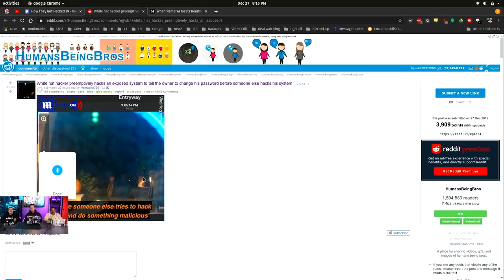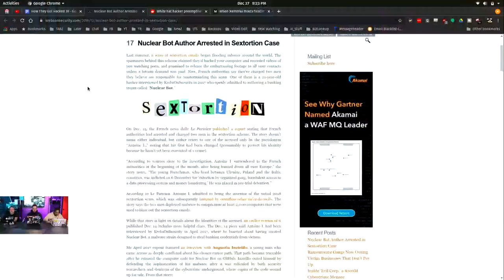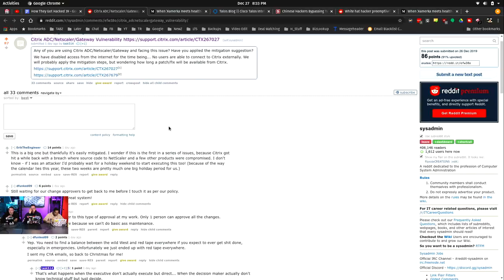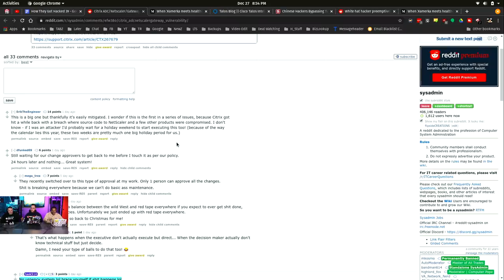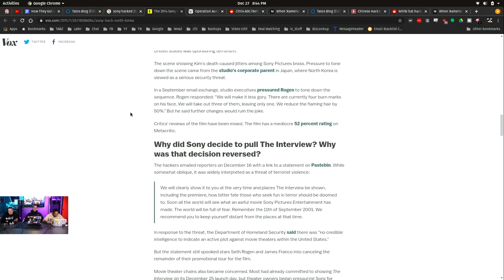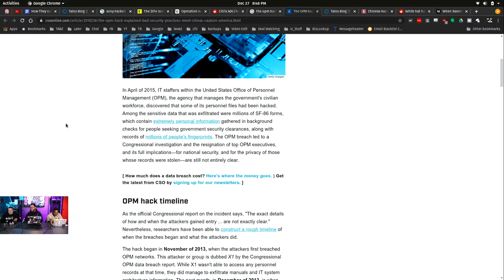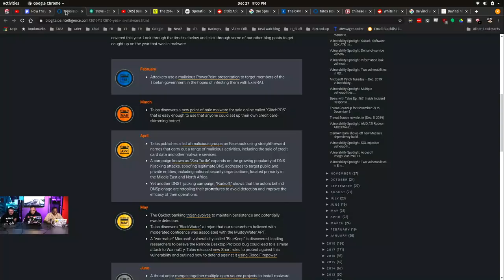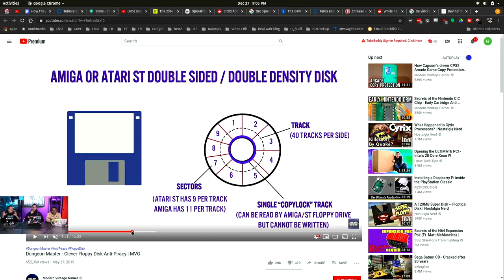How They Got Hacked Episode Thirty Nine 39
The year in malware

What happens when they get in an RDP server?

White hat hacker preemptively hacks an exposed system to tell the owner to change his password before someone else hacks his system